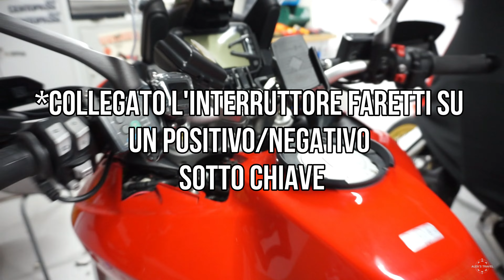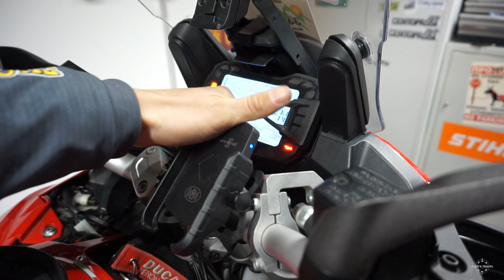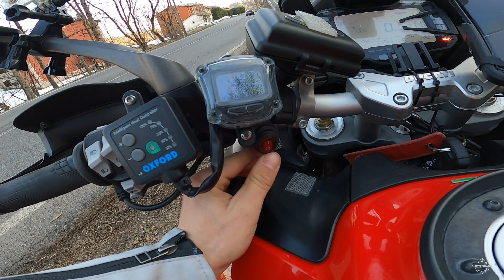Faretti Led & Crab Wireless Interphone - Primo Test Ed Impressioni - Alex Consiglia 07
Finalmente ho installato sulla moto i faretti ed il carica smartphone wireless by @InterphoneChannel, e non potevo non testarli nella mia amata Lessinia, prima dell'ennesimo lockdown...

Per tutte le info sui prodotti Interphone clicca al link qui sotto

Musica

Videocamera Casco

Microfono Casco Nuovo

Microfono Casco Economico

Borsa Serbatoio

Soft Box